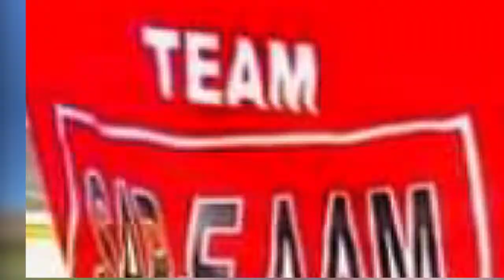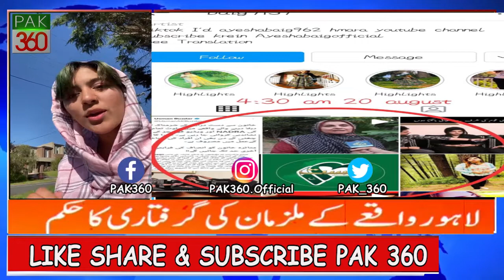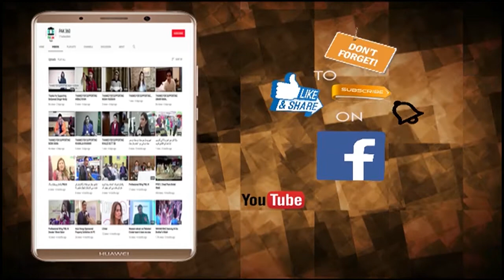Larki Ki Baatein Sunayen - Tiktoker Ayesha Khan Waha Keyu Gai ? Sasti Shuhrat Hasil Karny k Liye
Larki Ki Baatein Sunayen - Tiktoker Ayesha Khan Waha Keyu Gai ? Sasti Shuhrat Hasil Karny k Liye Updates Pak 360
Lahore Me Minar e Pakistan Pe Kia Howa?
Lahore Minar e Pakistan Incident

( Minar e Pakistan Incident VIDEOS)